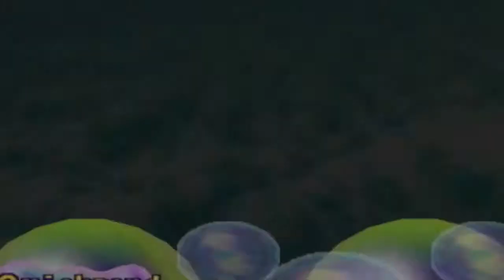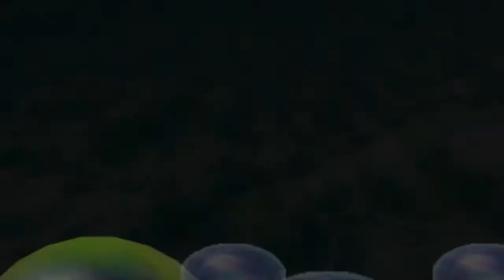Let's Play Mario Party 2 - Part 9 Space Patrol Delta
A sequel to the very popular Mario Party franchise returns in a quest to see who will be the Superstar of Mario Land... join Keyblade147 in his 147 subscriber special in this Let's Play of... Mario Party 2!!

The SPACE control is here to save the day!!